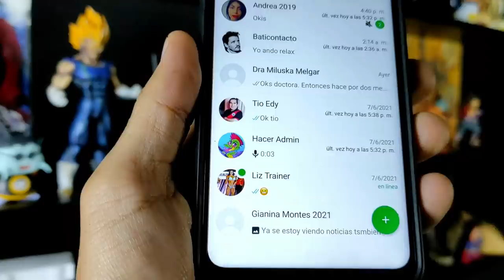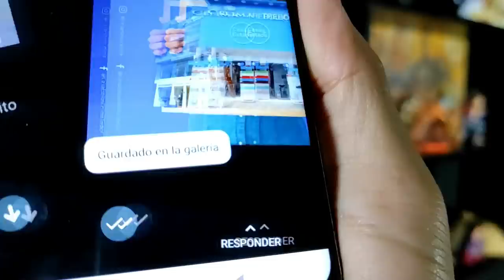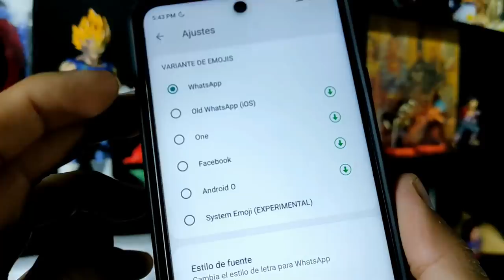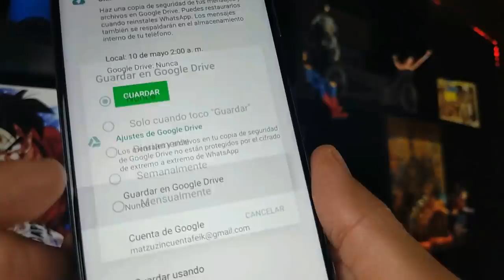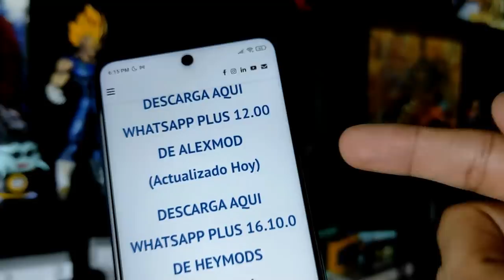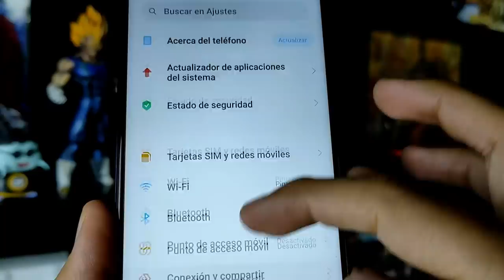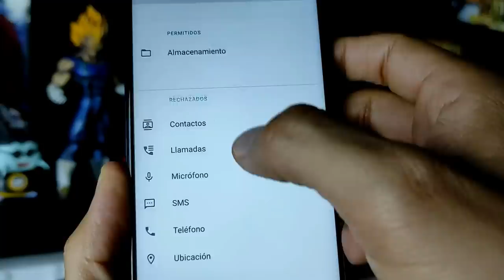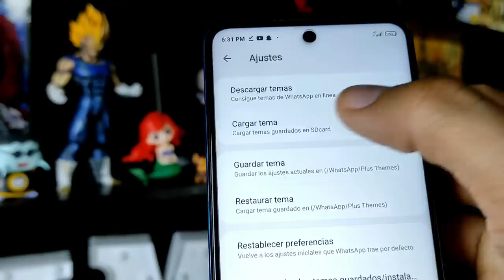NUEVO WHATSAPP PLUS ultima versión | Whatsapp Plus Extremo | Ultimo Whatsapp Plus 2021 🔥 💥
Ya puedes tener Whatsapp plus en su ultima versión. Whatsapp Plus versión 13.50 de AlexMod actualizado en AGOSTO 2021.
(Acabo de actualizar el enlace del primer comentario para que descargues la última versión) 🤗

Ya llegó la última versión de Whatsapp Plus de Alex Mods, actualizado en 21 DE AGOSTO 2021, así que te invito a ver este tutorial Completo, en el que vas a instalar SI O SI, ya que explicaré todos los errores comunes 😱y la forma de solucionarlos así como las ventajas de este Nuevo Whatsapp Plus 😍

DESCARGA WHATSAPP PLUS 13.50 EN EL PRIMER COMENTARIO
(ACTUALIZADO AGOSTO 2021) - Siempre encontrarás aquí la ultima versión 🤗

😱😱😱QUIERES USAR WHATSAPP PARA VENDER POR INTERNET?? 😱😱😱
TE RECOMIENDO ESTE CURSO 👇👇👇

NUEVO WHATSAPP PLUS ultima versión | Whatsapp Plus FULL | Ultimo Whatsapp Plus 2021 AGOSTO 2021

Esta versión de Whatsapp Plus se caracteriza por tener nuevos diseños para la interfaz del usuario, mas amigables que nunca, además los podrás editar, puede parecer un IPhone, puedes hacer que tu whatsapp también parezca instagram. Whatsapp Plus trae mucho mas animaciones, incluso podrás poner animaciones en las llamadas de tus contactos. Y como siempre esta última version de whatsapp Plus JULIO 2021 traer las diferentes configuraciones de privacidad que cuidarán tus perfil de usuario.